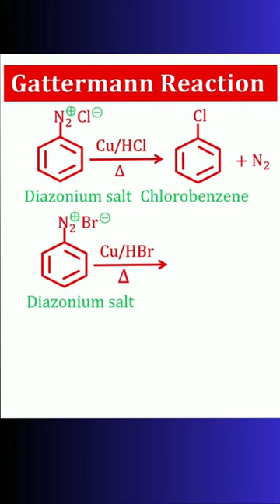Gattermann Reaction💥💥Preparation of Bromobenzene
Preparation of Bromobenzene from benzene diazonium chloride by Gattermann reaction.

Video Title: Reagents of ORGANIC Chemistry & functions & Reactions /L 1